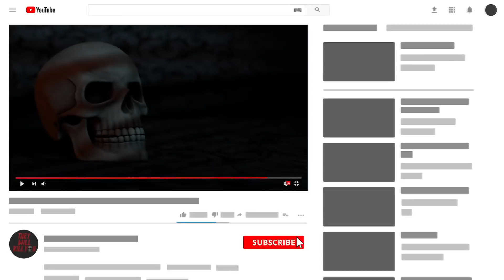8 of Florida's Most Invasive Species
Florida's most invasive species. These creatures were found in different parts of Florida & were observed in the nature.

Number 8 Nile Crocodile
In the past, several Nile Crocodiles were found in the state’s south but weren’t considered evidence of an invasive process. They're massive crocodilians with heavily skin which are second in size only to saltwater crocodiles. There have been reports of some over 16.5 feet in length and 1,650 pounds in weight. Their fearsome reputation dwarfs that of the American alligator, which would arguably be inferior to Nile crocodiles should the two ever compete for food.
Number 7 New Guinea Flatworm
Much like their name implies, this flatworm species is native to the island of New Guinea. They've been observed preying on earthworms, land snails, slugs and other invertebrates. In Florida, New Guinea flatworms were first observed in Miami-Dade County, in 2012. Since then, reports have been coming in from over 40 counties. As an invasive species, the New Guinea flatworm has reduced the Hawaiian tree snail population in Oahu and is a known land snail predator in Japan.
Number 6 Argentine Black and White Tegu
The Argentine Black and White Tegu is a large lizard, native to South America. Found in Brazil, northern Argentina, Paraguay and eastern Uruguay. Reproducing tegu populations are established in Florida, mainly in Miami-Dade and Hillsborough Counties, but reported sightings have been coming in from other counties as well. Like other animals on our list, their introduction in the wild was a consequence of the ever-booming pet trade which takes place in the state. Tegus can reach almost 4ft in total length and weigh close to 10 pounds. On average, females lay about 36 eggs each year. Once hatched, they grow rapidly and can live up to 20 years.
Number 5 Giant Toad
The giant toad, also known as the cane toad, can grow to be 6 to 9 inches in length. First introduced to Florida in the 1930s and 1940s as a means of controlling agricultural pests. They breed year-round in standing water, canals, ditches and streams. Currently, breeding populations are found in central and south Florida.
Number 4 Nile Monitor
Nile monitors are among the largest lizards in Africa, reaching over 7ft and weights in excess of 33 pounds. Monitor lizards have strong legs, muscular bodies and powerful jaws. Their sharp claws are used for digging, climbing or tearing at their prey. They’re an invasive species in Florida, with the most concentrated population located in Cape Coral, in Lee County. They tend to inhabit water edges and their spread is facilitated by South Florida’s extensive canal system. Monitor lizards negatively impact the areas they inhabit, due to a combination of factors. They have a generalist diet, a high reproduction rate and travel both in fresh and saltwater. In Africa, they’re known to raid crocodile nests, eat eggs and prey on small crocodiles. This can affect Florida’s indigenous crocodiles, such as the American alligator and the American crocodile. Since their diet is so broad, it means that federally protected species, such as sea turtles, gopher tortoises or wading birds, are also in danger.
Number 3 Lionfish
The first reports of invasive lionfish came in 1985, off Florida’s Atlantic Coast, near Dania Beach. The exact circumstances of their introduction aren’t clear but it’s suspected that they were discarded from aquariums. As of 2010, they began turning up in areas were no lionfish had previously been recorded, such as the northern Gulf of New Mexico. As a predatory reef fish, this creature can reduce important native fish populations, such as herbivorous species that keep the algae levels in check. Lionfish, which are usually 12 to 15 inches in length, tend to be larger in areas where they aren’t indigenous, exceeding 18 inches.
Number 2 Gambian Pouched Rat
With lengths of up to 3 feet from head to tail, the Gambian pouched rat is one of the largest rat species in the world and it enjoys a wide distribution in Sub-Saharan Africa. The species’ common name was inspired by its habit of storing food in its cheek pouches. In Florida, the rats were introduced through the pet trade. As an invasive species the Gambian pouched rat is of high concern. Females can produce litters up to five times over the course of nine months and each litter features an average of four young.
Number 1 Hybrid Snakes
Burmese pythons are giant constrictor snakes that can reach over 15 feet in length. Because of their size, they face few predators, with the exceptions of humans and alligators. Over the course of a decade, starting from 2001, scientists have examined the tissue from 400 invasive Burmese pythons, captured in Florida’s Everglades.